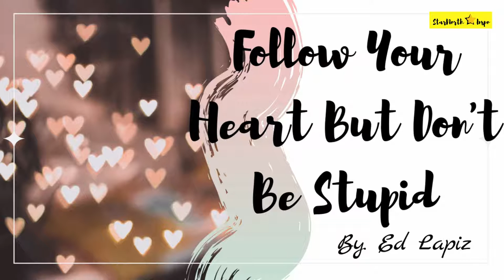Ed Lapiz Preaching - Follow Your Heart But Don't Be Stupid